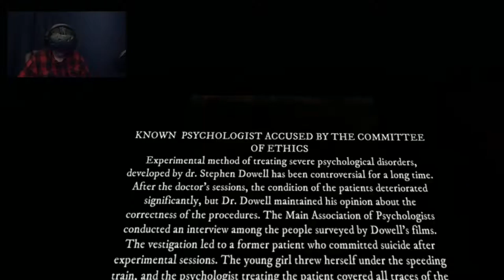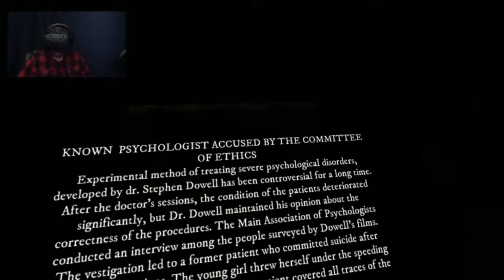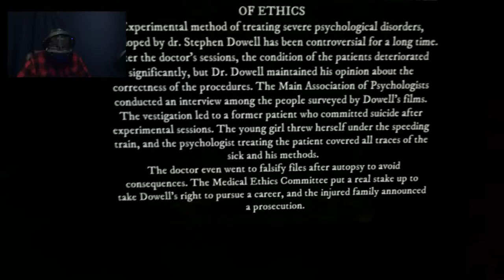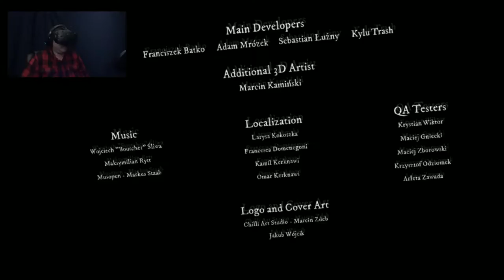Is there more to come? | Rise of Insanity 4 Finale